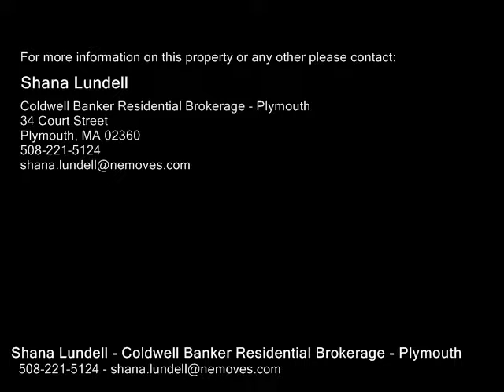110 Tree Top Way, Plymouth MA 02360 - Single Family Home - Real Estate - For Sale -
110 Tree Top Way, Plymouth MA 02360  Single Family Home  Real Estate  For Sale   Welcome to 110 Treetop Way  this lovely cape style home is situated at the end of a culdesac with private wooded flat back yard, oversized deck, irrigation system, outside shower, and beautiful distant ocean views.  Curb appeal galore! Many recent updates the new owners will reap the benefits and appreciate. Beautiful updated kitchen cabinets wself closing drawers and tons of storage features w oversized granite island, walk in pantry closet, & gorgeous dark hardwoods throughout 1st floor. First floor master suite offers hardwood flooring, walk in closet,  private master bath wtiled walk in shower, and separate  tub wjets & skylight. The second level has tons of space for all with  3 additional bedrooms, sitting area wCape Cod bay view, storageoffice room. New carpets and fresh paint upstairs.  Newer gas heating system & roof (2016). This neighborhood has an annual summer movie nightwinter party,&great trick or treating! Convenient to route 3,Cape Cod, beaches, shopping!

Shana Lundell
Coldwell Banker Residential Brokerage - Plymouth